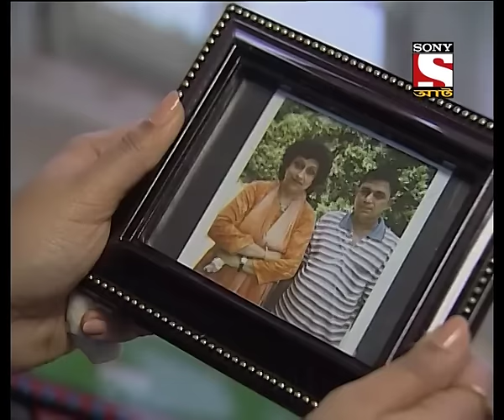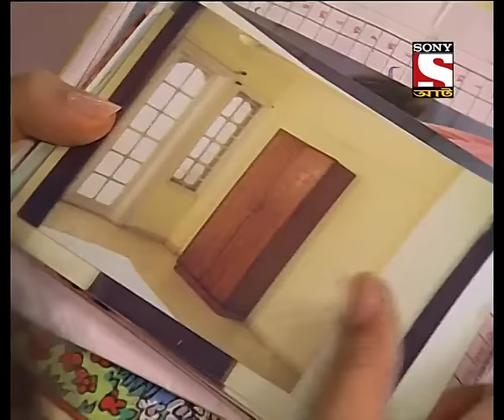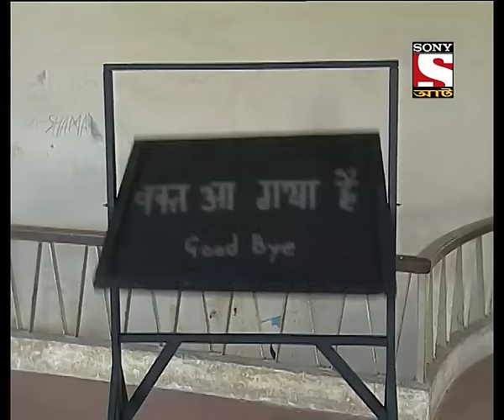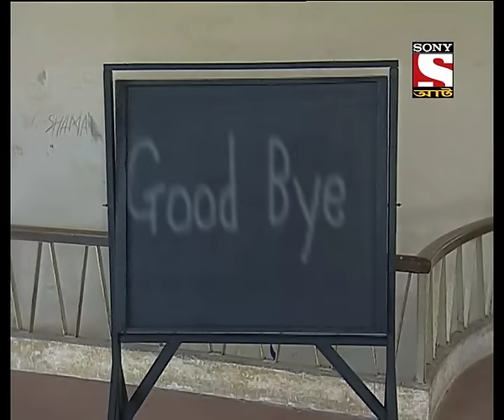Aahat - Season 1 - (Bengali) - Episode 174